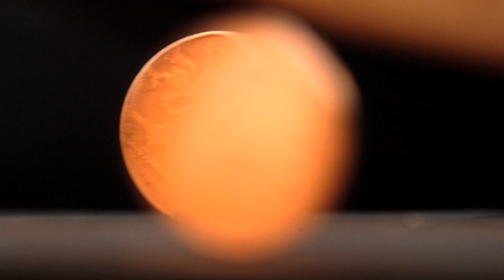Trailer Secrets of Quantum Physics - Geheim van de kwantummechanica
Het Geheim van de kwantummechanica met Jim Al-Khalili is beschikbaar op DVD in Nederland en Belgie “Prof Al-Khalili was a brilliant guide in the jaw-dropping world of quantum theory” – The Guardian

Professor Jim Al-Khalili onderzoekt in deze tweedelige BBC-serie de belangrijkste, meest nauwkeurige en adembenemende wetenschappelijke theorie ooit: kwantumfysica. Al-Khalili is een meester in het visualiseren en uitleggen van wetenschappelijke principes en observaties en neemt de kijker mee op een boeiende reis door de kwantummechanica.

Disc 1: Einstein’s Nightmare
Van het begin van de 20e eeuw waar wetenschappers beter proberen te begrijpen hoe een gloeilamp werkt, via Albert Einstein, Niels Bohr en John Bell naar de betekenis van kwantummechanica.

Disc 2: Let There Be Life
Hoe kan kwantummechanica de grootste mysteries van de biologie verklaren?

Jim Al-Khalili is een Britse wetenschapper, schrijver en programmamaker. Hij is professor natuurkunde aan de Universiteit van Surrey en richt zich daar onder andere op de publieke betrokkenheid bij wetenschap. Voor de BBC maakt hij documentaires als Secret Life of Chaos, Light & Dark, Everything & Nothing en Order & Disorder.

Speelduur ca. 120 minuten – Engels gesproken/Nederlands ondertiteld. Educatieve licentie beschikbaar.